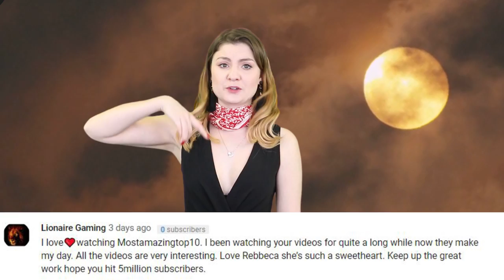Top 10 Scary Creatures Pulled Out Of The Ocean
Being on the beach beach staring out to sea is a happy place, but deep down in the ocean is where all the scary creatures would be. Be terrified as we give you the Top 10 Scary Creatures Pulled Out of The Ocean.